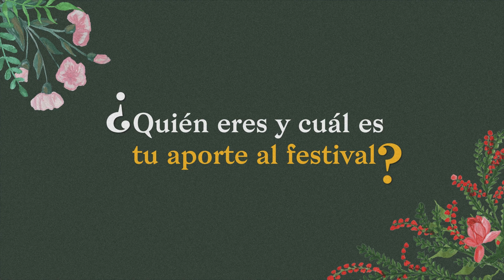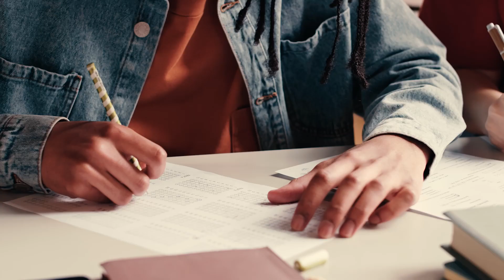Sociedades Polarizadas - Victoria Lavorerio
El 3er Festival Internacional de Filosofía buscó invitar a vivir la filosofía de un modo diferente y responder a la exigencia del mundo contemporáneo de cultivar un pensamiento creativo, divergente, que motive la interacción entre saberes, personas, comunidades y academia de formas diversas.

Fue así como se crearon estas entrevistas, y en esta ocasión entrevistamos a Victoria Lavorerio, Uruguaya y de la Universidad de la República, y nos contó experiencia en el Festival.